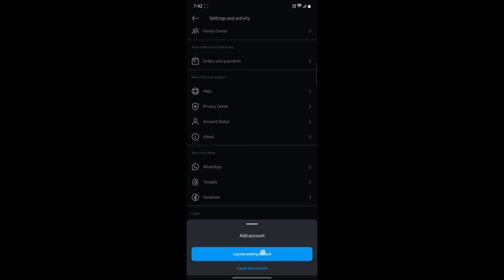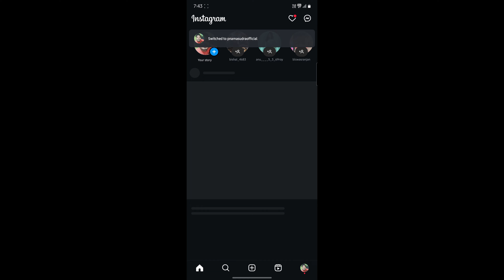How To Login another account in instagram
📌 Dosto iss video me maine bataya ki kaise aaplog instagram me dusra account login kar sakte ho . aur Dosto aaplog instagram me alag alag account kaise chala sakte hai .
aur Dosto isi tarah ka videos aapko iss channel me milta hai

Mera naam hai papon aur Dosto me iss channel me tech related videos upload karta hoon 🙏